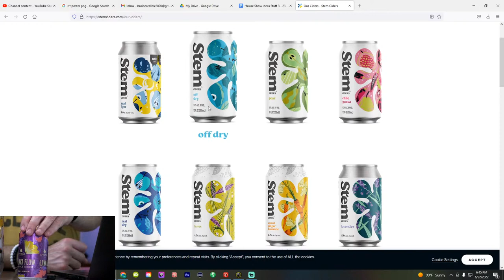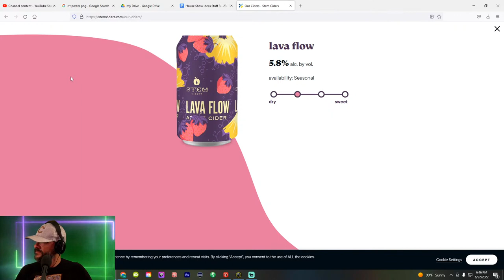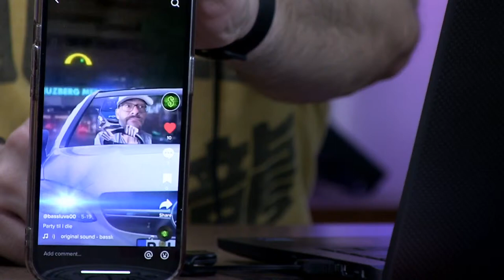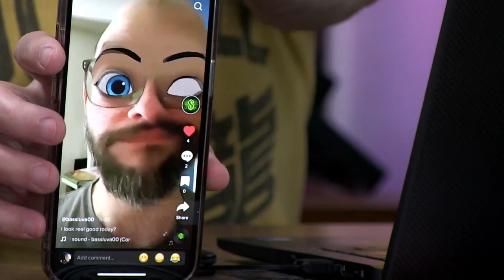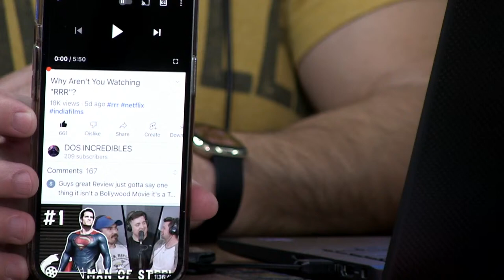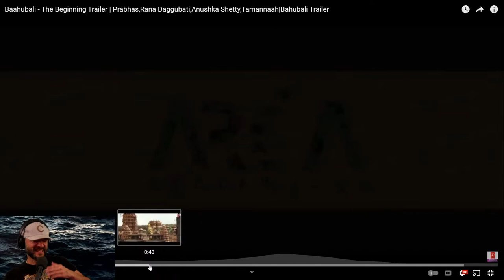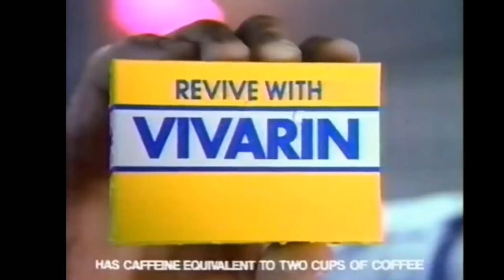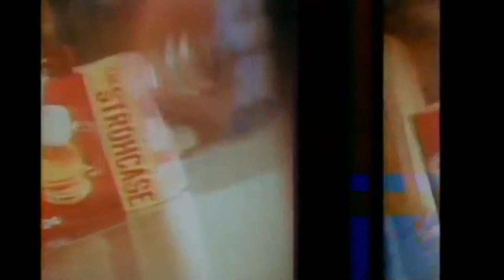DOS INCREDIBLES HOUSE SHOW LIVE! 06-22-22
The @DosIncredibles HOUSE SHOW.

Watch live on YouTube
Coming up:
RRR Review
Ten Differences between bollywood and tollywood
Why Aren't You Watching The Baby on HBOMax
Special Guest - "Chuckles"
Weird Beers and More!

0:00 Pre Show
4:39 Countdown
5:40 Show Open
9:30 Vince McMahon Scandal & Pro Wrestling Status
25:42 Career in Voice Acting?
27:30 Weird Beer (Strange Cider - Pink Lemonade Fruit Smash)
33:23 Did Google become Self Aware?
40:40 Weird Beer (Strange Cider - Lava Flow Apple Cider)
46:14 Simulation opinion and a Trippy Incident
52:10 HBOMax The Baby
59:07 Retro Commercials
1:01:45 Social Media Update
1:03:01 What is more scary in movies?
1:07:28 RRR Update
1:08:08 Differences between Bollywood and Hollywood (from nettv4u)
1:26:39 RRR and spoilers and audience reaction
1:32:17 Joker as a musical and other Jokers
1:44:57 Trailer reactions (Baahubali: The Beginning & Baahubali 2: The Conclusion)
1:52:44 S. S. Rajamouli, Marvel, Lord of the Rings, Pixar
2:00:19 Last Words
2:00:42 Retro Commercials
2:04:04 Monsters Rule OK
2:05:03 We Back
2:06:12 Cats, Pickles and Pasta
2:07:20 End Credits